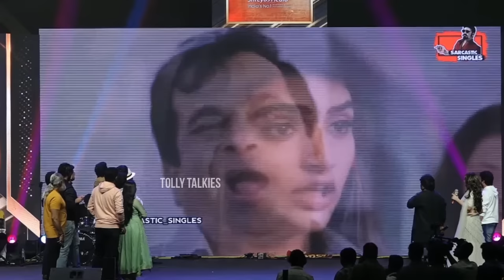ఎవర్రా ఇది చేసింది 🤣 Dhamaka Memes | Ravi Teja | Sreeleela | Hyper aadi | TOlly Talkies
Watch Here ఎవర్రా ఇది చేసింది 🤣 DhamakaMemes | RaviTeja | Sreeleela | Hyper aadi

 Stay Updated! 🔔